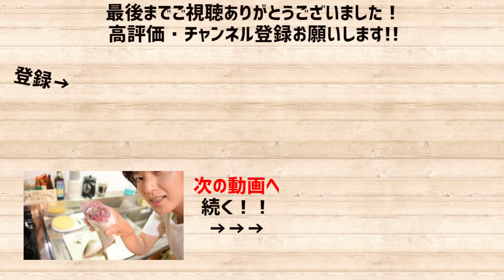カンパチを英語でさばく How to clean a Japanese amberjack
なんとカンパチが500円！ブリやヒラマサと比べると、カンパチは確かにamber（琥珀色）の魚ですね。さばきは後半へ続きます！

▼ユッキーと一緒に毎日英語を学んで＆使える！コミュニティはこちら

▼Amazon総合1位獲得！ユッキーの書籍はこちら